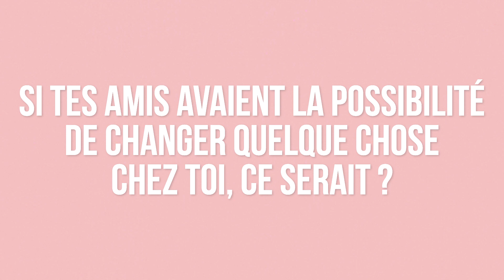L'équipe Perles & Co - 2 minutes avec Adrien, Développeur Informatique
Perles & Co est une boutique en ligne créée en 2004, spécialisée dans la vente de perles et accessoires pour bijoux. Nous sommes près de 50 personnes à vous faire rêver et à vous aider à créer vos bijoux. Achats, Catalogue, Réception de la marchandise, Préparation des commandes, Service client, Développeurs et Service Marketing regroupent presque autant de compétences et de personnalités différentes que de types de perle.

Depuis quelques mois, nous avons entrouvert la porte de cette caverne d'Ali Baba de la perle et des loisirs créatifs pour vous présenter les différentes personnes qui composent cette jolie équipe.

Aujourd'hui, c'est au tour d'Adrien de passer sur le gril !
Adrien, c'est l'un de nos développeurs informatiques. Le codage, les algorithmes, la programmation, les data... c'est son domaine. Il fait en sorte que tout fonctionne bien sur notre site Internet et que votre expérience de navigation soit la plus optimale et la plus intuitive possible. Pragmatique, débordant d'énergie tranquille, Adrien fait évoluer les différents outils dont nous disposons et participe à la mise en oeuvre d'un grand nombre de projets de Perles & Co. Et toujours avec autant de calme !

Merci Adrien d'avoir participé à cette interview.
Bon visionnage !

________ ⭐️ L'ÉQUIPE PERLES & CO ⭐️ ________